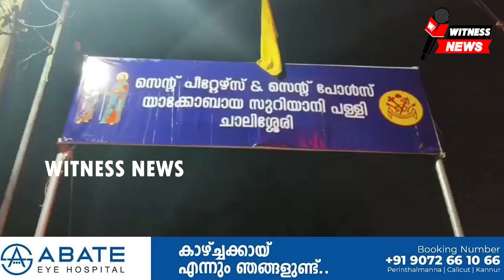ചാലിശ്ശേരി യാക്കോബായ സുറിയാനി പള്ളിയിൽ ക്രിസ്മസ് കരോൾ ആരംഭിച്ചു.